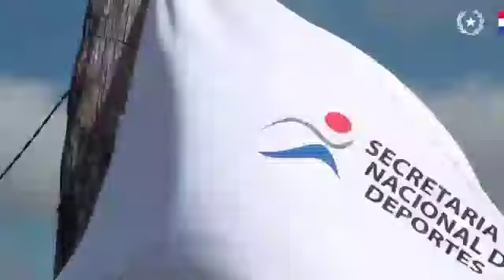Secretaría Nacional de Deportes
Desde la Secretaría Nacional de Deportes presentamos los hitos más importantes del 2020 para el desarrollo deportivo paraguayo, asistencia a atletas, retorno seguro de las prácticas deportivas en Modo Covid, inversiones en infraestructura, entre otras acciones. Feliz 2021!.